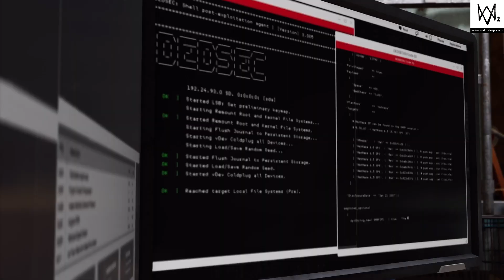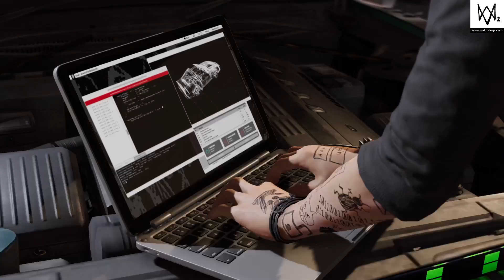WATCH_DOGS 2 cyber driver pt 2